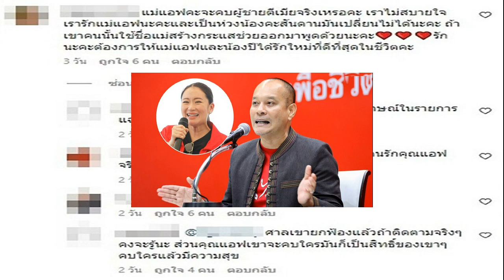จะคบผู้ชายตีเมียจริงหรือ คอมเมนต์ปริศนาโผล่ถาม แอฟ แฟนคลับเดือดโต้กลับรัว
จะคบผู้ชายตีเมียจริงหรือ? ถ้าเขาคนนั้นใช้ชื่อแม่สร้างกระแสช่วยออกมาพูดด้วยนะคะ คอมเมนต์ปริศนาโผล่ถาม แอฟ แฟนคลับเดือดโต้กลับรัว

สร้างความไม่พอใจให้แฟนๆอยู่พอสมควร หลังเจอผู้ใช้ไอจีรายหนึ่งโผล่ถามโพล่งกลางโพสต์ของ แอฟ ทักษอร ในโพสต์ล่าสุดคลิปน่ารักของลูกสาวกับน้องแมว แต่กลับเจอคอมเมนต์ถามขึ้นมาแบบนี้ว่า

“แม่แอฟคะจะคบผู้ชายตีเมียจริงเหรอคะ เราไม่สบายใจเรารักแม่แอฟนะคะและเป็นห่วงน้องคะสันดานมันเปลี่ยนไม่ได้นะคะ ถ้าเขาคนนั้นใช้ชื่อแม่สร้างกระแสช่วยออกมาพูดด้วยนะคะ รักนะคะต้องการให้แม่แอฟและน้องปีได้รักใหม่ที่ดีที่สุดในชีวิตคะ

ทำเอาเหล่าแฟนคลับ แอฟ ทักษอร เข้ามาตอบโต้รัวๆ ออกอาการเดือด อาทิ คุณคือผู้ที่ไม่ใช่คนรักคุณแอฟจริงค่ะเป็นคำถามที่แฝงด้วยอะไรค่ะ , เพ้อเจ้อ , แม่แอฟเคยให้สัมภาษณ์ในรายการแฉเมื่อเดือนธันวา ว่าไม่ได้คบคนนี้นะคะ , ศาลเขายกฟ้องแล้วถ้าติดตามจริงๆคงจะรู้นะ ส่วนคุณแอฟเขาจะคบใครมันก็เป็นสิทธิของเขาๆ คบใครแล้วมีความสุข